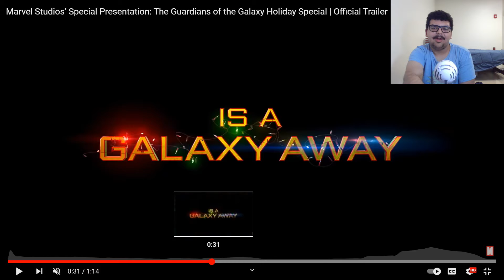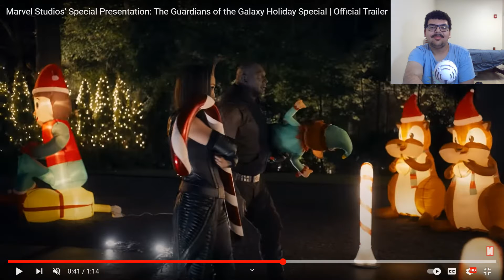Marvel Studios's Special Presentation: The Guardians of the Galaxy Holiday Special Trailer Review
Will Gamora show up to the Christmas party?